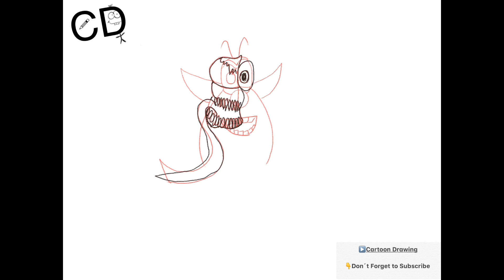How To Draw Booba Venom | Booba Cartoon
I hop you enjoy this drawing of Venom Booba

Cartoon Drawing is daily super cool videos of drawing. Everyday new video with new ideas.

I draw with ApplePencil on iPad Pro but you can draw same drawing with paper and pencil.